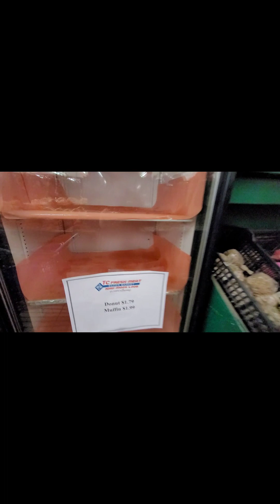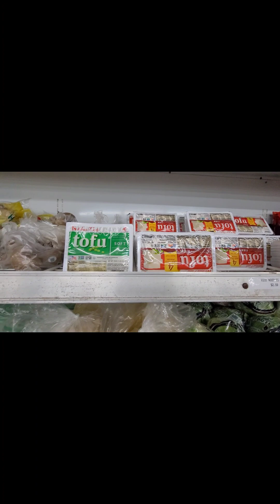KWS HMOOB TC FRESH MEAT SUPERMARKET KWS MOOS LOOB NYOB FRESNO CALIFORNIA